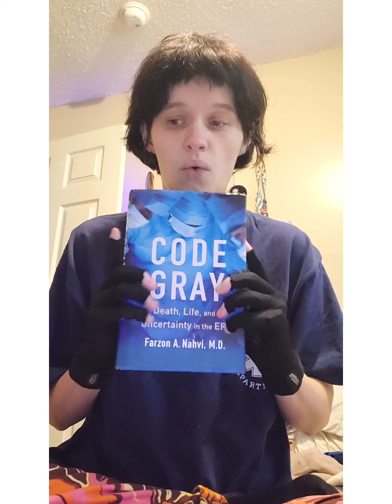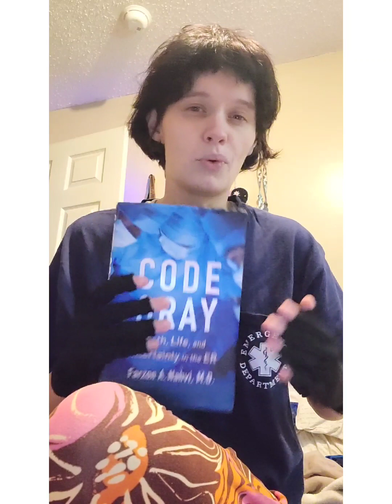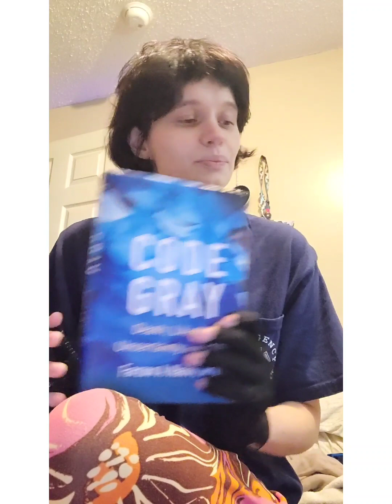Book Review: Code Gray by Farzon A. Nahvi, MD-Is It Worth The Read?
to save!